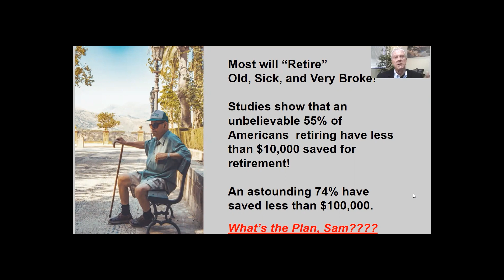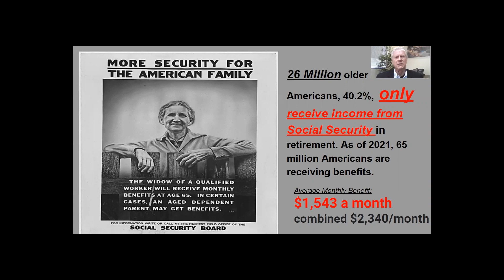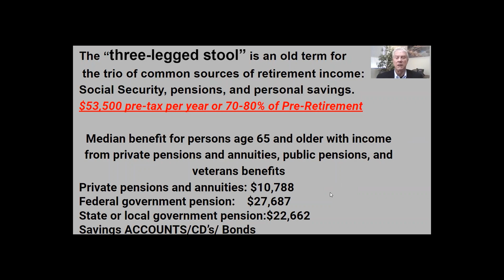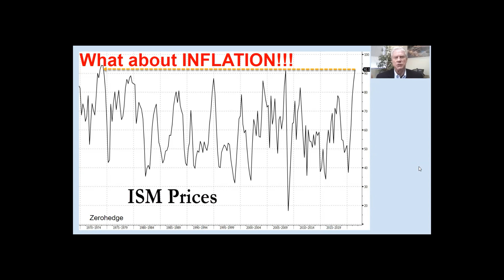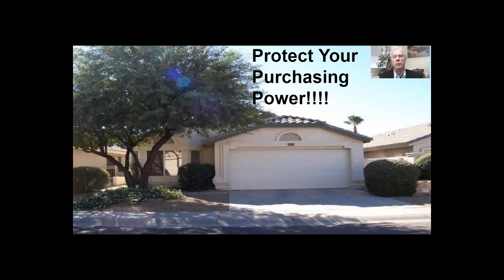Retirement Crisis! Retiring? Think again?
Retiring soon? Think again! You will need way more than you think . Surveys show in retirement you will need 70-80% of your pre-retirement income. You may need more.
American Retirees are in terrible shape with 55% retiring with less than $10,000 in savings. To make matters worse, 40% of retirees depend entirely on Social Security  for their monthly income. The average retiree is only receiving $1543/month. That is all. It is not enough.
To maintain a middle-class American existence, you will need $53,500 pre-tax in passive income.
Inflation will destroy a fixed Income retirement. There has been 12.5% inflation at the Producers Price level in the first 5 months of 2021. That means YOU have taken a 12.5% PAY CUT!
The goal is Income, Capital Gains, and an Inflation Hedge.  Residential Rentals are a great Inflation Hedge and will provide above average income that grows. EVERY portfolio should have at least 2 rentals, 10 rentals give you a great retirement: easily $10,000 to 15,000 every month.

Classes for Investing are being scheduled in Phoenix, AZ.

Michael Douville's Investment Books:

How To Create A Real Estate Money Machine and Retire With Income:

Real Estate Investing for Beginners: